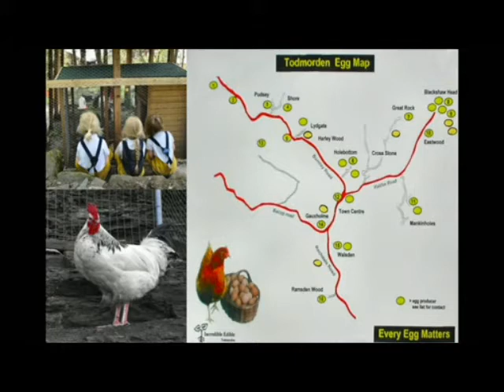Pam Warhurst: Hogyan együk meg köztereinket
Mit tehet egy közösség a használaton kívüli földjeivel ? Ültessen valami ehetőt, természetesen. Energikusan és humorral meséli el Pam Warhurst a TEDSalonban annak a történetét, hogyan jöttek össze egy csapat önkéntessel azért, hogy egy használaton kívüli földből közösségi zöldséges kertet csináljanak, és megváltoztassák az élelem szó jelentését a közösségükben.